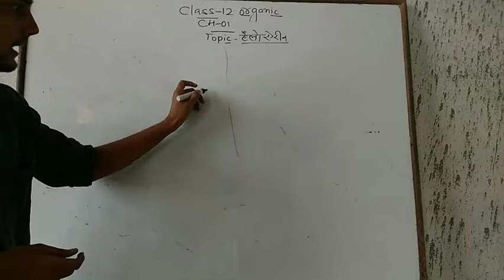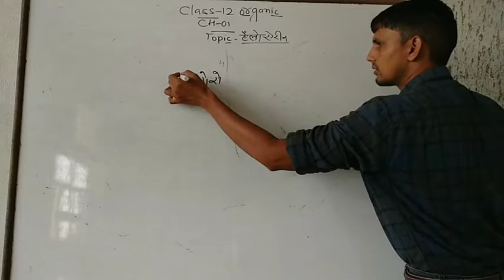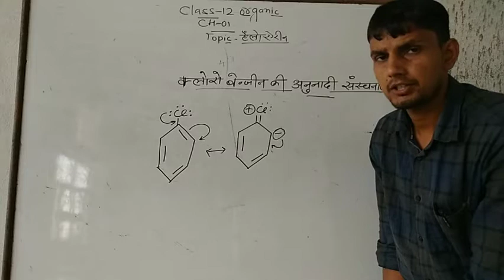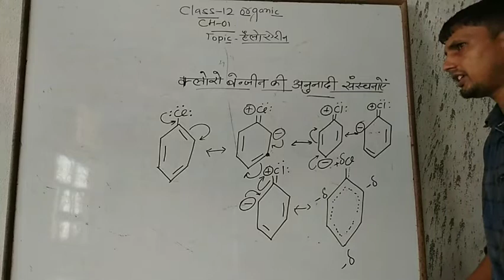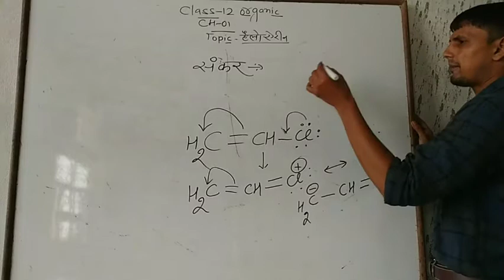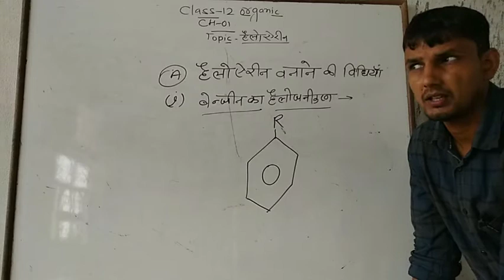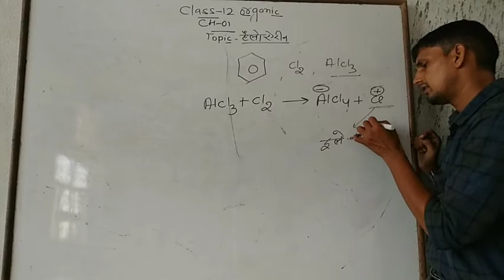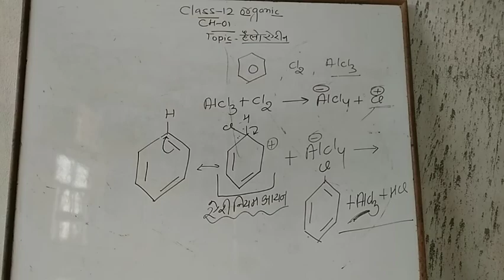Halogen | Organic Chemistry | Lecture - 22 | XII RBSE | GIMT SCHOOL BHARATPUR